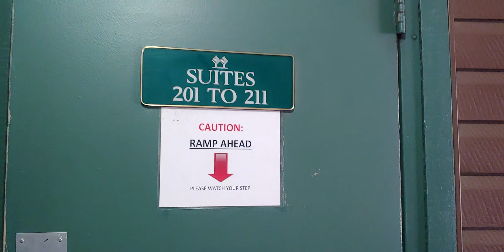snow play in feb 2023(2)